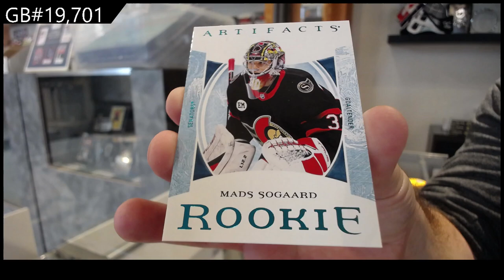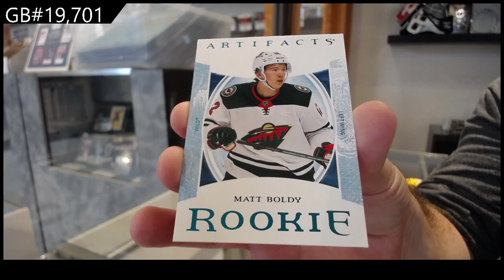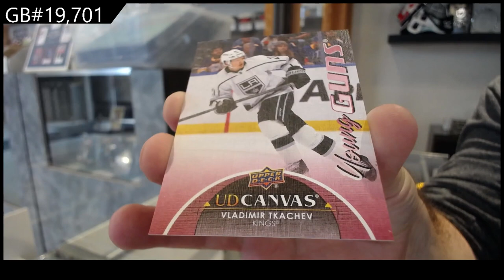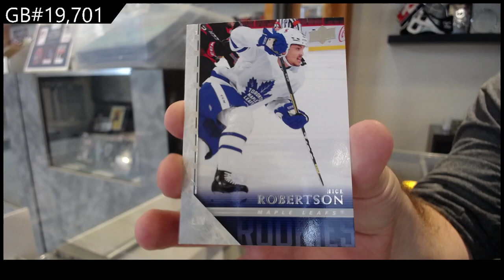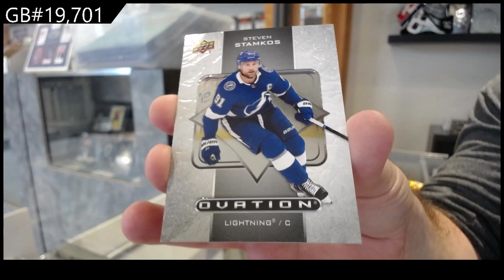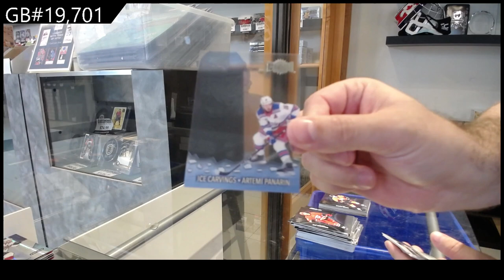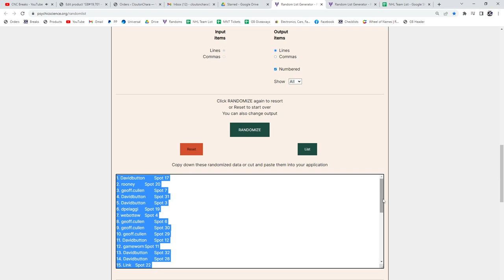5 Box Hockey Mix Break With 20-21 The Cup Giveaway - C&C GB #19,701